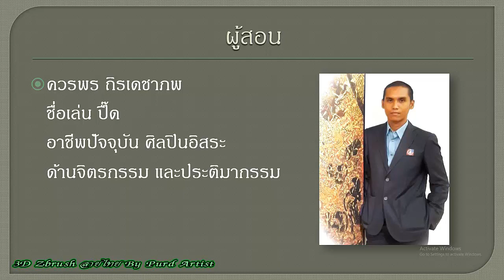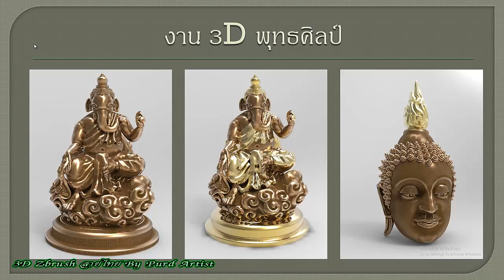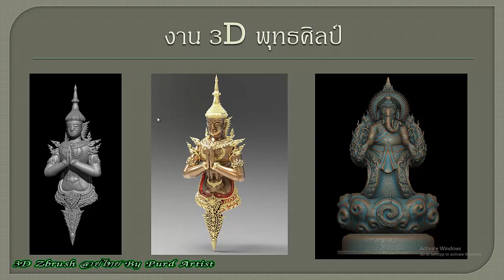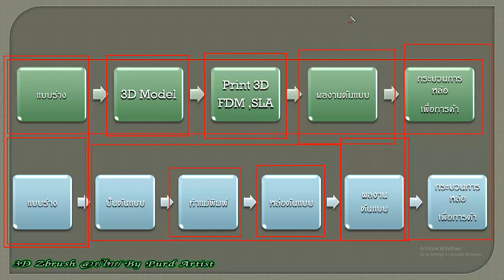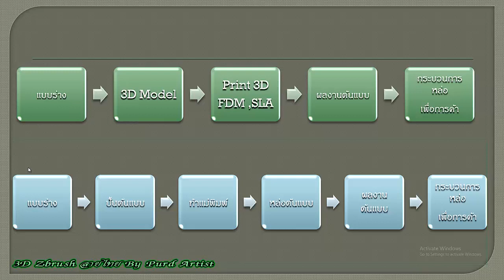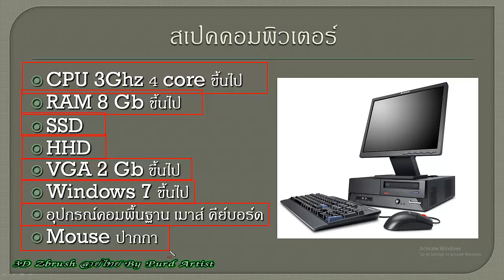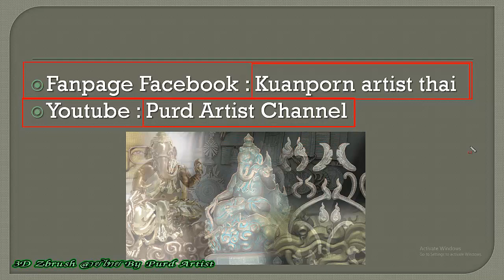01 บทนำ